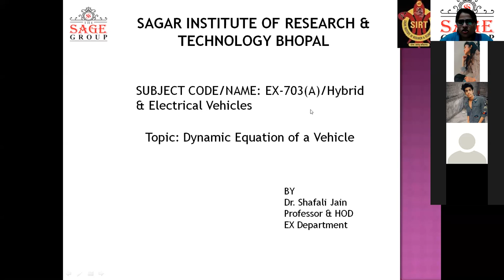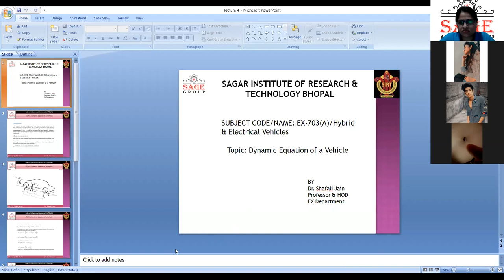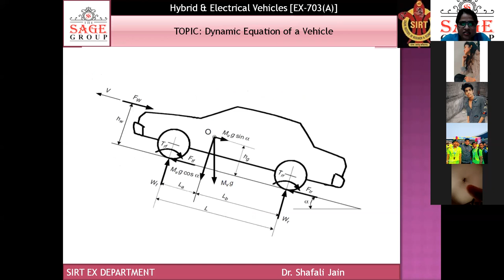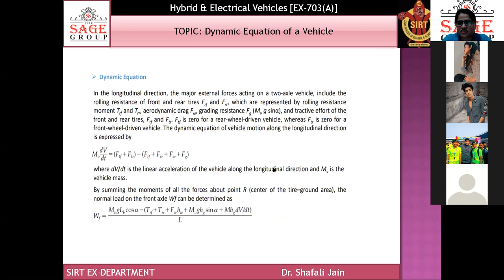Electric Vehicle- Dynamic Equation of a Vehicle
Subject- Hbrid & Electric Vehicles
Code- EX-703
Lecture By- Dr. Shafali Jain